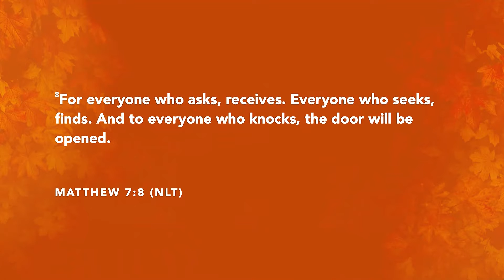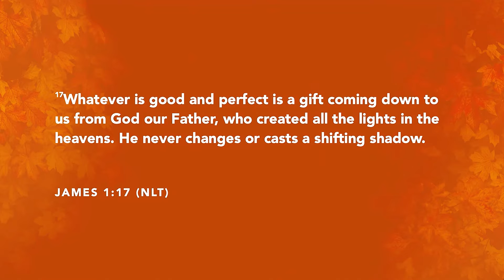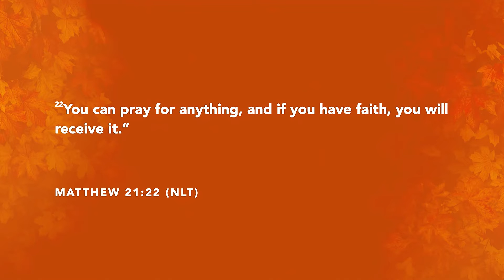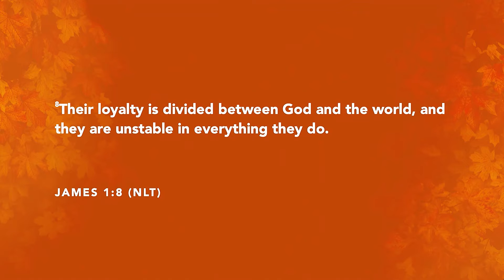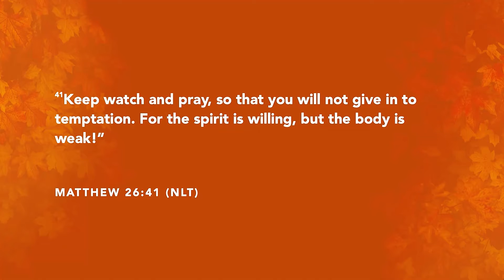Prayer Killers | Minister Linda Chislom